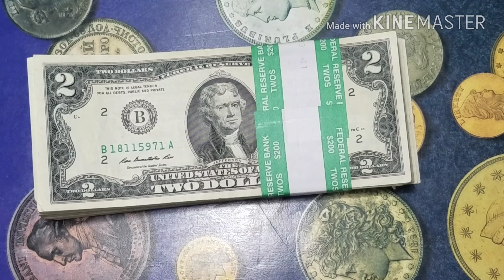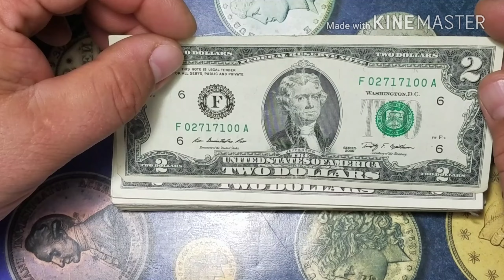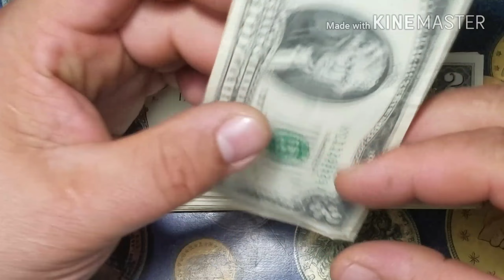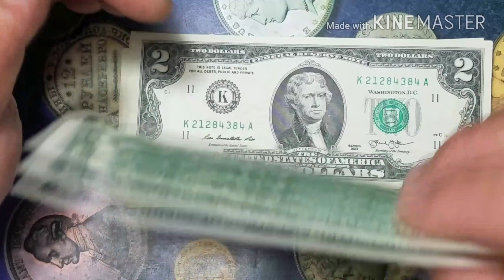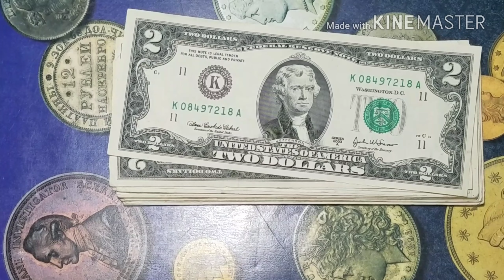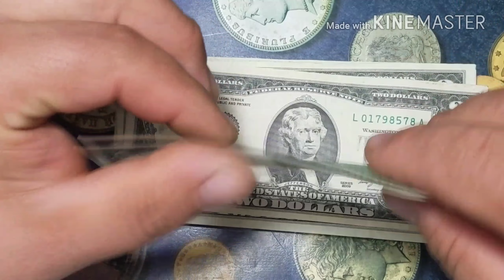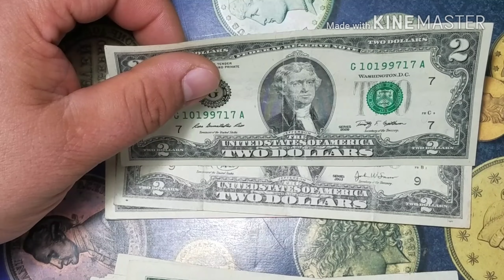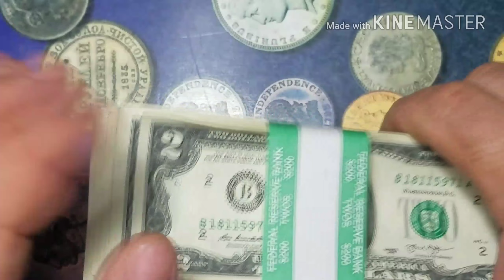#302 Buscando series coleccionables